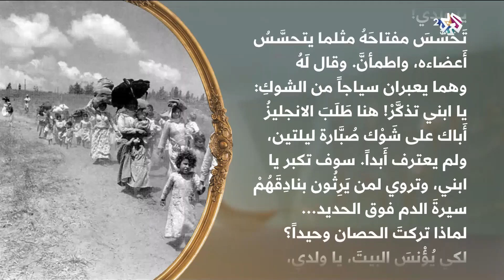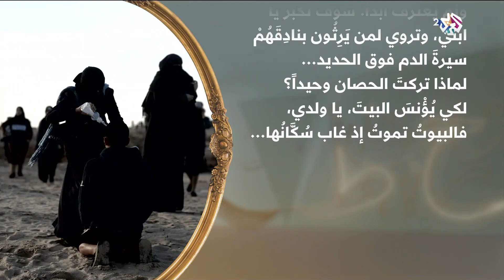قصيدة "أبد الصبار" بصوت الشاعر محمود درويش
تناولت هذه الحلقة من برنامج ضفاف لوحـةُ "إلى أين" في ظـلِّ الحَربِ على غزة،سؤالُ الفلسطيني المُـتـكَرِرُ عن اللـجـوءِ والـمَـصير، وفي مـراكـش مـعـرِضٌ فـنيٌّ افـتِراضِيٌّ.. يـمـثِّـلٌ قِـيـمَ الـتضامُـنِ، ويُـنـدِّدُ بـحربِ الإبـادةِ على غزة.